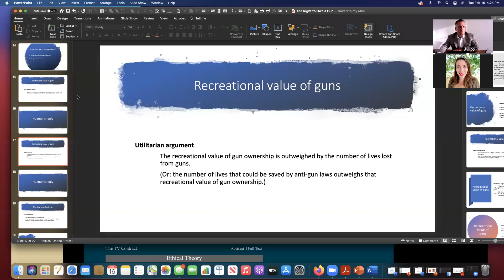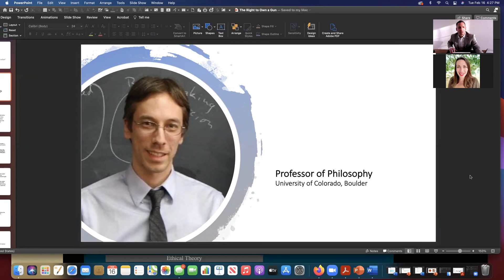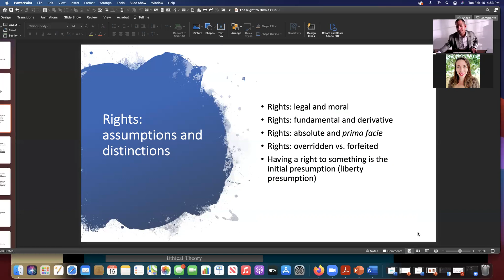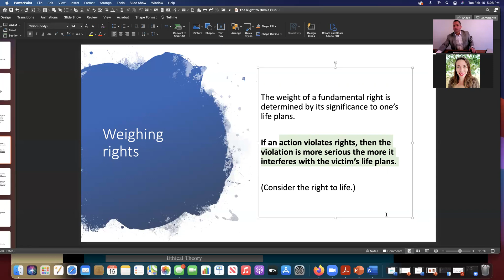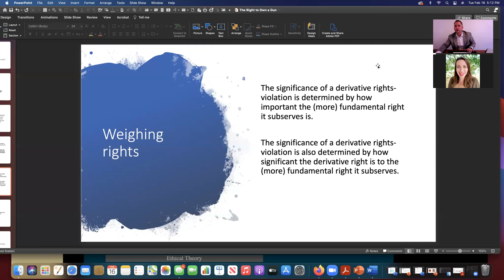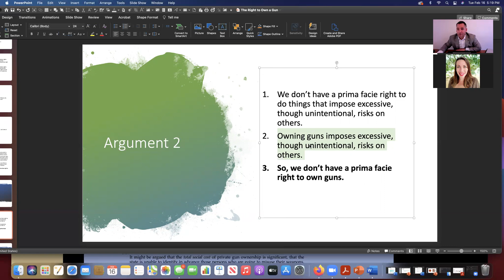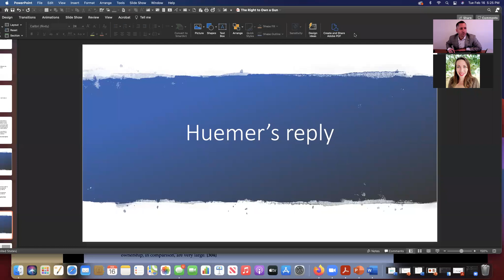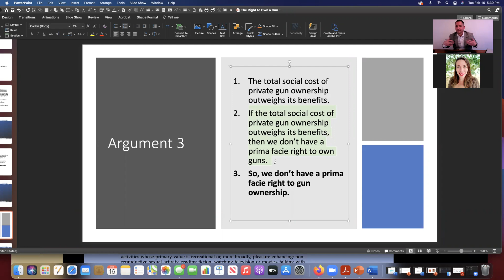Huemer on Gun Rights (part 1)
After discussing a recently graded assignment for my applied ethics course, I discuss the first half of Michael Huemer's paper on gun rights. It's a tour de force. You'll learn some of the basics and beyond about rights.